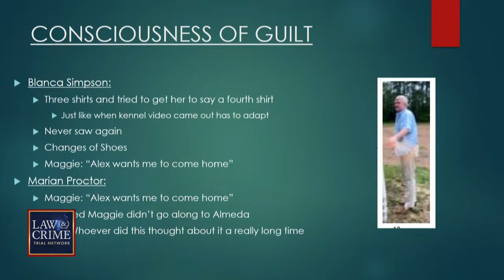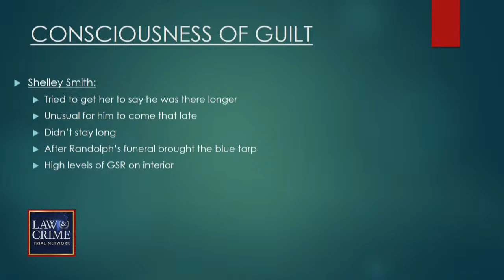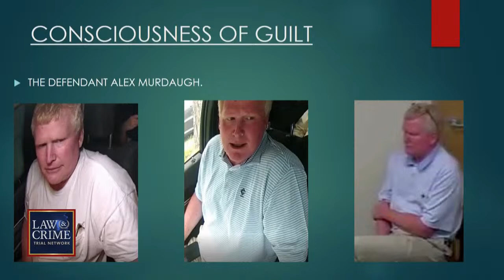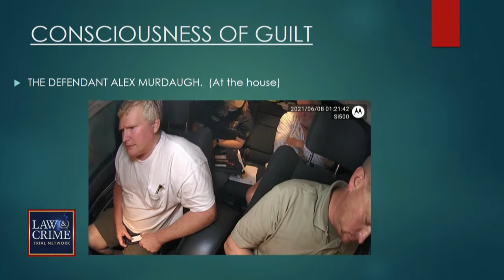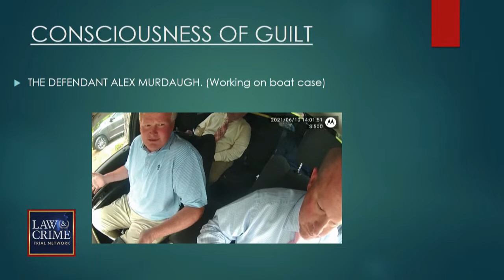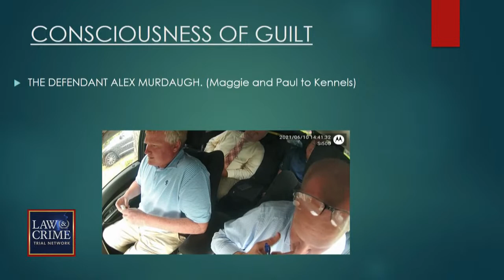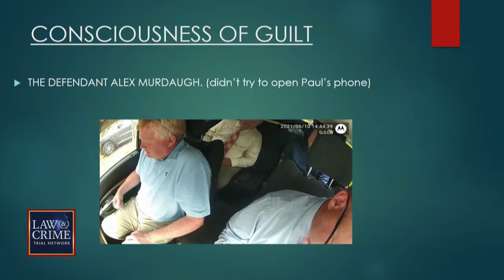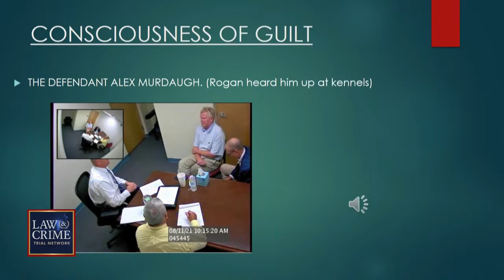‘Guilty Conscience’: Alex Murdaugh’s Lies to Police Detailed by Prosecutor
Alex Murdaugh was caught telling numerous lies to police during interviews following the murders of his wife, Maggie, and son, Paul, in June 2021. “Guilty conscience,” prosecutor Creighton Waters announced before summing up all the lies the disgraced lawyer told investigators, many of which Murdaugh admitted to while on the stand.